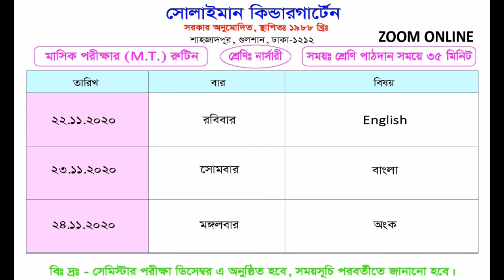Class: Nursery | Monthly Exam (M.T.) Routine